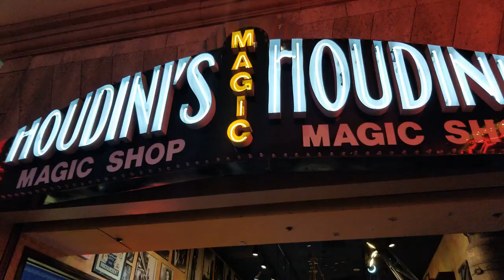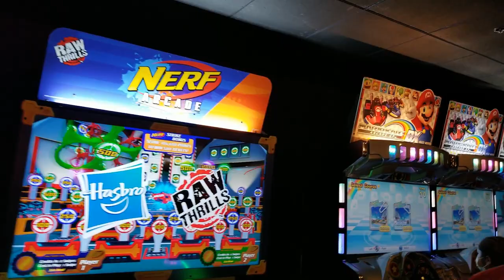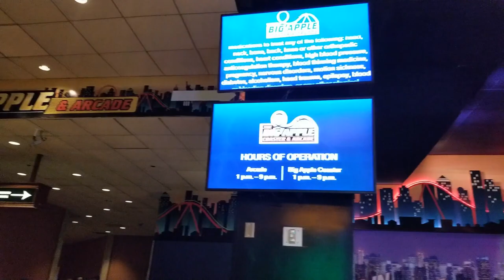The Big Apple Coaster & Arcade @ New York, New York Hotel & Casino on the Las Vegas Strip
This video is a look at the Coaster and Arcade located at New York, New York Hotel and Casino.